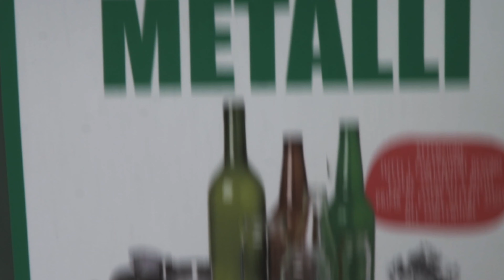3M Multimediale - VETRO - progetto "Riciclone"